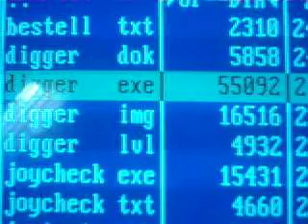Digger (shareware game)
Short footage of Digger,
an old German shareware game from the '90s.

Runs on DOS on a 286.
Uses VGA graphics w/ 640x480 pels.